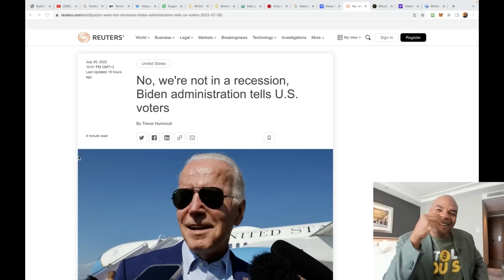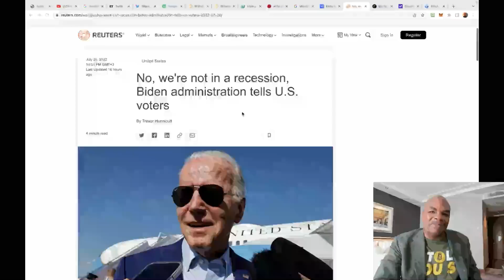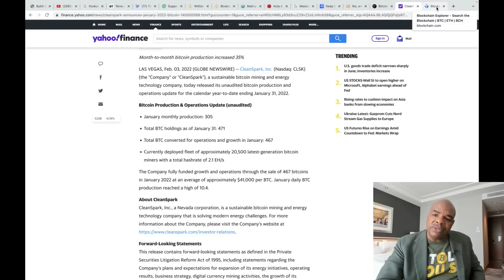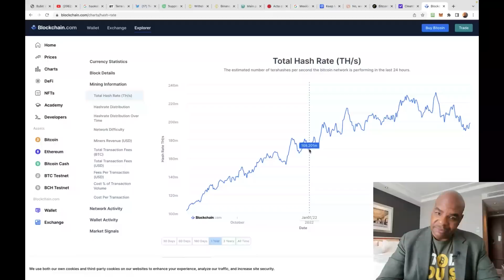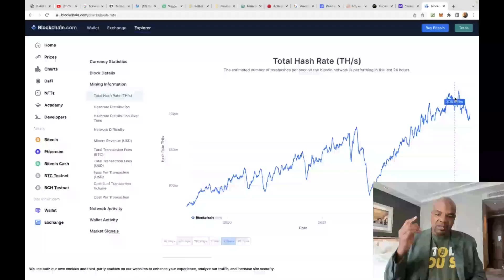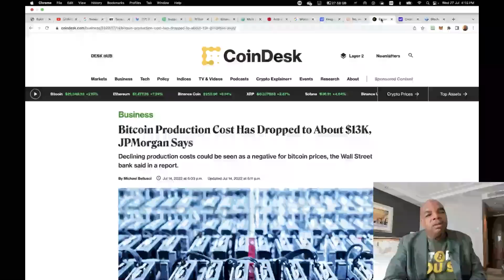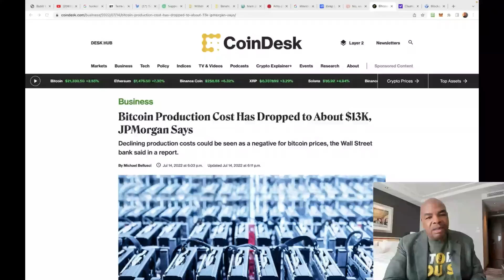I AM REDEFINING BEAR TREND [Bitcoin is not in a bear market]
Join Bybit today for a bonus up to $4'450;
Check DavinciJ15's first NFT: DAVITAR.

DAV155
I will be speaking with Carl From the Moon
Micheal Saylor and many more cool speakers

Links Last Updated July 11th, 2022

Time Stamps:
00:00 Intro
00:05 Time to redefine "Bear Market"
01:14 Whitehouse Gas Lights the US - Not a Recession.
03:07 Bitcoin Production Cost at $13k
03:50 Checking BTC Hashrate
07:43 Alts might not be as manipulated
08:20 Outro